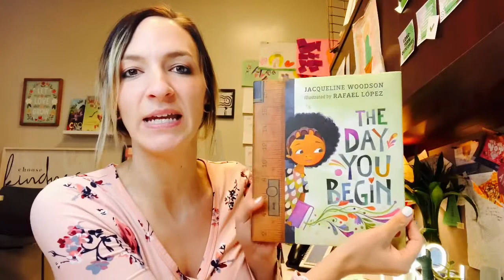Adams Announcements for 5/14/21!